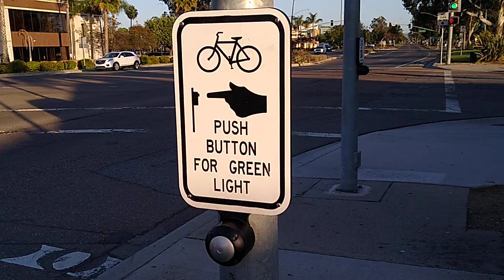Signal Lights For Bikers Only (Centre City Pkwy & Valley Pkwy)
These signals are only for bikers to look at because this is a bike route that was put here in 2019. Before this was all put here, it used to just be a crosswalk with an older pedestrian signal and not the one you see in this video. This bike route goes a very long way and several miles down and if you remember some videos I did a few weeks ago of brand new bike traffic lights, they are from this same bike route.

Here are my videos of the rest of the traffic lights at this intersection new and old.

TRAFFIC SIGNALS INFO:
All 15 red lights, 15 yellow lights, and 15 green lights are LED
All 8 pedestrian signals are LED Countdown
These signals are owned by the city of Escondido